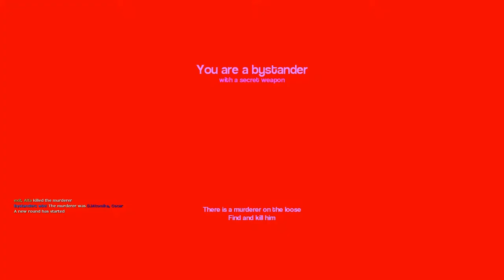KNIVES ARE WONDERFUL THINGS - GMod Funny Moments #10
We play more games of trust and team integrity...and stab each other in the back too.

Garry's Mod is owned by Garry and Valve